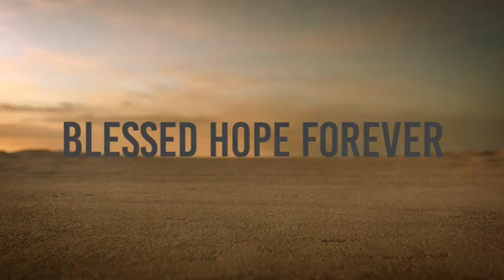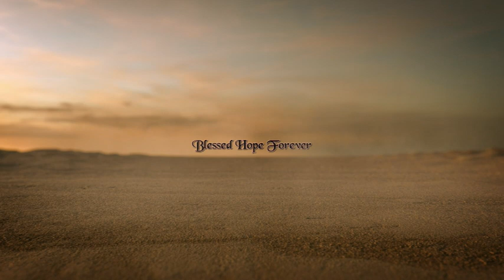Philippians Part 8